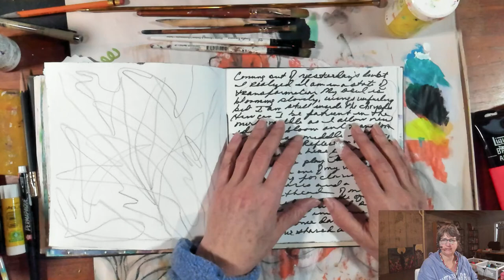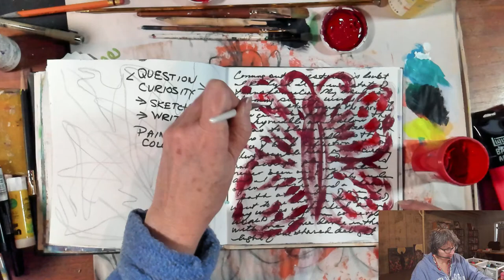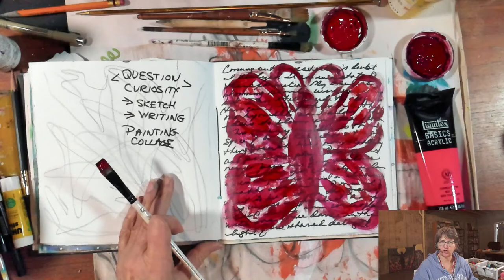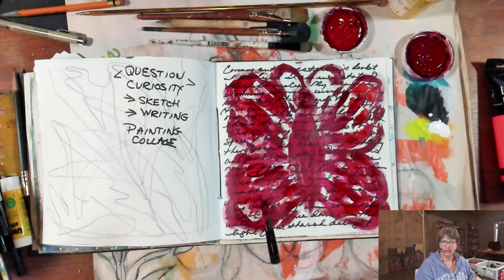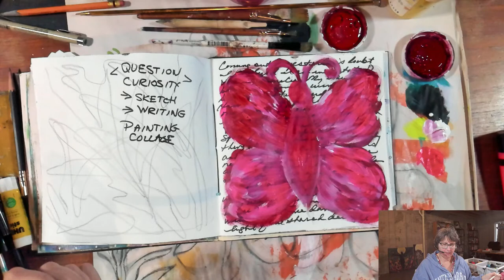Painting in Your PJs: Spontaneous & Expressive Arts Practices with a butterfly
Join me for a spontaneous experience as we paint an expressive page in our visual journal. Today I am painting through transformation and feeling my soul open up. The form that takes is an imaginative butterfly that helps me that the process of transformation can be slow. This is one of my favorite types of expressive and intuitive arts play.

Thank you for joining me for these early morning sessions on visual journaling, creative process and personal growth.